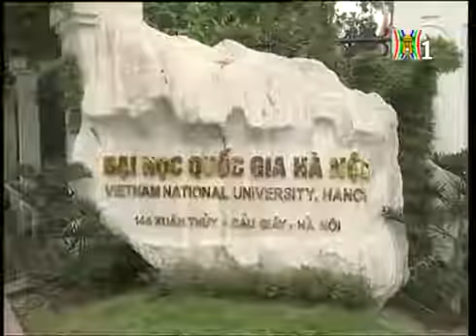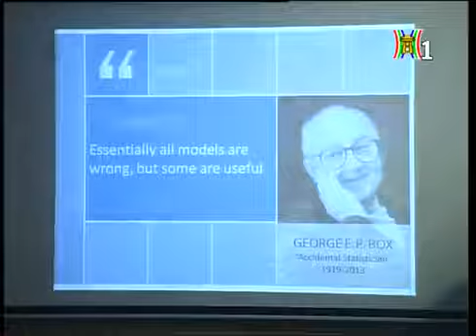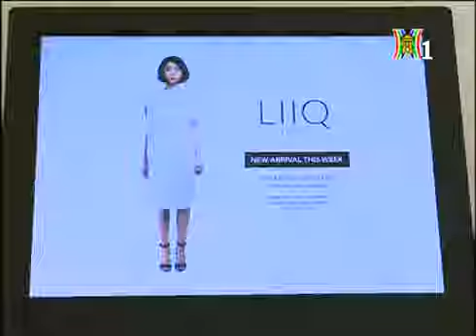"Cửa sổ du học" - HTV1: Trường Việt Nam lọt top 200 đại học xuất sắc ở Châu Á